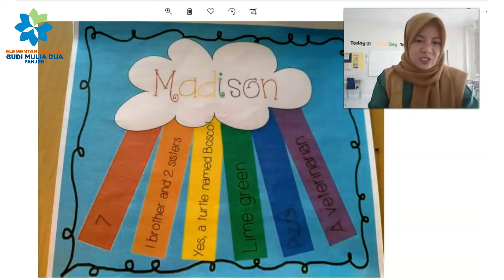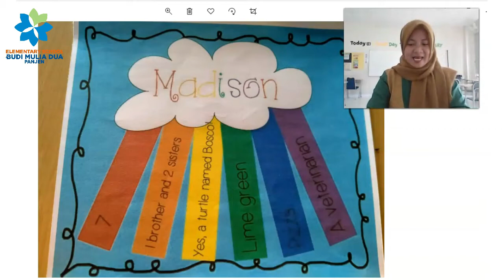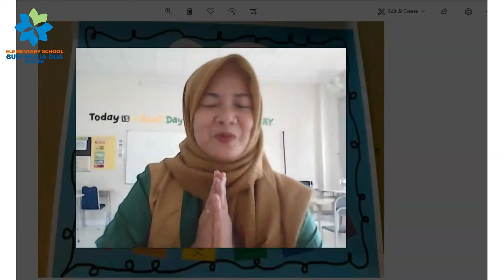HOW TO MAKE PAPER CRAFT WITH THEME EVERYTHING ABOUT MY SELF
Civic and Social Grade 1 with Ms. Wiska